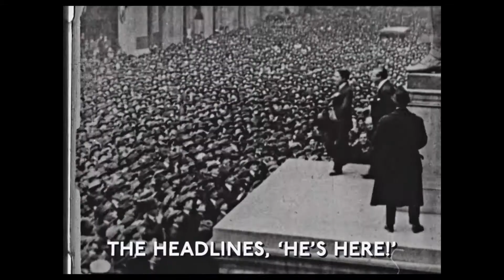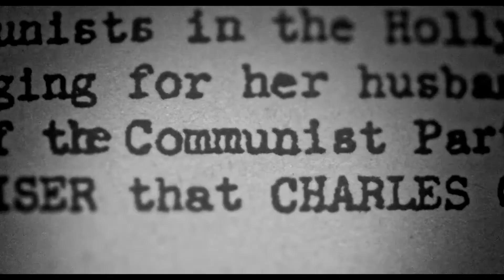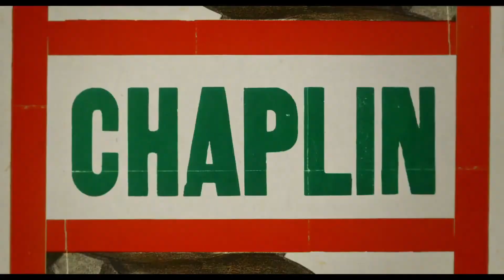THE REAL CHARLIE CHAPLIN trailer 40th Cambridge Film Festival 2021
In an innovative blend of newly-unearthed audio recordings, dramatic reconstructions and personal archive, the film traces Charlie Chaplin's meteoric rise from the slums of Victorian London to the heights of Hollywood superstardom, before his scandalous fall from grace.

Experience incredible new films from around the world at the 40th Cambridge Film Festival.

In venue November 18th - 25th 2021 in Cambridge
Online nationwide November 21st - December 5th.